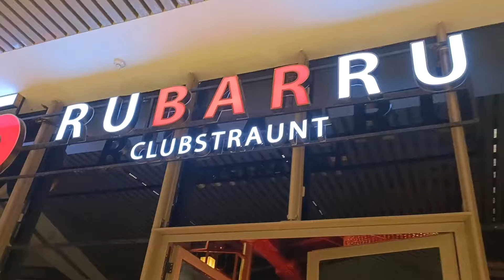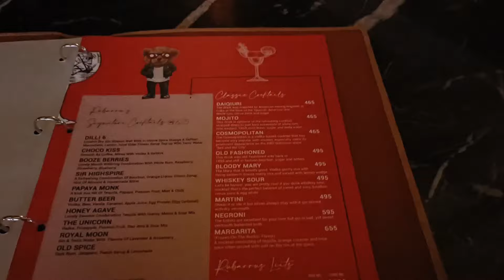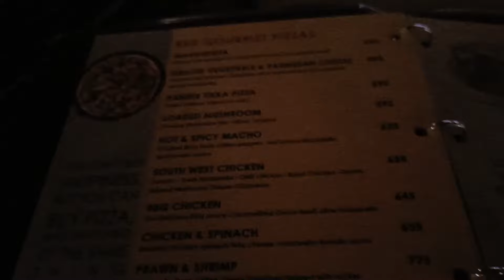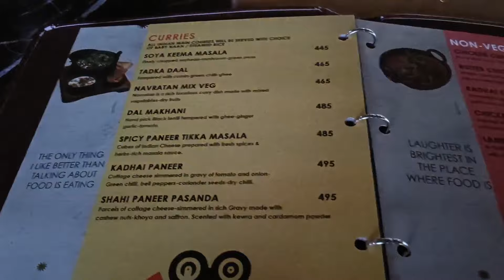Rubarru Clubstraunt Vlog | Best Club in Noida | Ambience, Food , DJ and Full Review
A Rubarru Club   is one of the best Clubstraunt in Noida . It is located in Advant IT PARK, Sec 142, Noida, Uttar Pradesh 201305
In this video I have mention each and everything related to :
Ambience
Service
Starters
Main course
Dessert
Beverages
Price
For more interesting videos please follow me in all the social media platform:

written and created by Me
Tarun Jaiswal
Love You to my YouTube Family

Credit:

All the Video Clip Pictures and memories Moment had been captured by owner